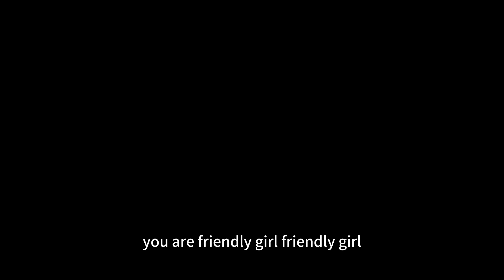卖烧饼的可以有 Townhouse｜西门庆是“坏”人吗｜穿越为什么要去宋朝｜生活在有鹿的地方｜触景生情两首诗｜涛涛播客(20230719)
聊些能聊的，想起几千年以前的两首诗，诗中描写的就是加拿大。